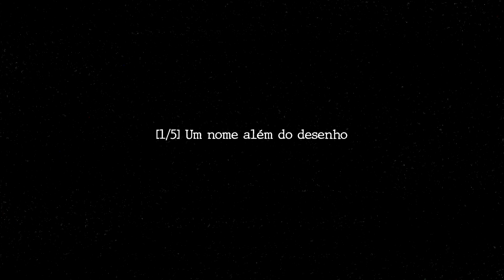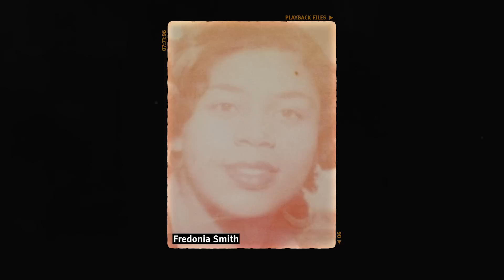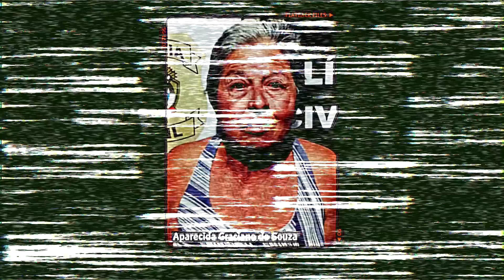ATOR JEFF MACHADO É ENCONTRADO MORTO | GIRO CRIMINAL [MAI/2023]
• Créditos
Roteiro | @alexanderbertoti
Revisor | @tolledo
Direção | @bryan.emme
Ilustrações | @carolinarussif
Edição | @iago_russi & @mayerbiel

criminalisinvestigationecdossos